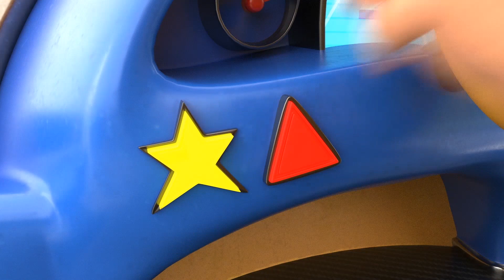TURTLE FIRE TRUCK sauvé d'un ACCIDENT par BULL BULLDOZER ! - dessins animés avec camions et animaux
Trucktle rebondit sur les feuilles de Giant Bean. Il se coince sur une feuille à cause d'un réacteur cassé. Il ne peut pas descendre. Jonny doit le réparer et le récupérer avec l'aide de Billdozer.

Bienvenue à Animaland, une île peuplée d’étonnantes créatures mi-animaux, mi-véhicules : les Animacars. Malgré le fait qu'ils bougent comme des engins à moteur, ne faites pas d'erreur, ces gars-là sont une bande sauvage ! Le seul humain autour, l'ingénieux Jonny Toolbox, est un jeune ingénieur capable de tout réparer. Qu'il fasse un safari avec sa voiture multifonctions ou travaille dans son atelier secret, il veille sur les divers habitats de l'île, prêt à sauver tout Animacar dans le besoin ! Découvrez Jonny et ses incroyables aventures avec tous les animacars : 🐶 Torch : Le chien et meilleur ami de Johnny 🐗 Billdozer : moitié bulldozer, moitié taureau ✈️ Meagle : moitié aigle, moitié avion 🐢 Trucktle : moitié tortue, moitié camion de pompier 🦒 G- Crane : moitié girafe, moitié grue 🐊 Trackodile : moitié crocodile, moitié tapis roulant 🐘 Wheelephant : moitié éléphant, moitié pelleteuse. Lequel sera votre préféré ?

NEW! Vidéos de camions pour enfants, Ville de Véhicule, Dessin Animé de construction, Vidéos de sécurité pour enfants